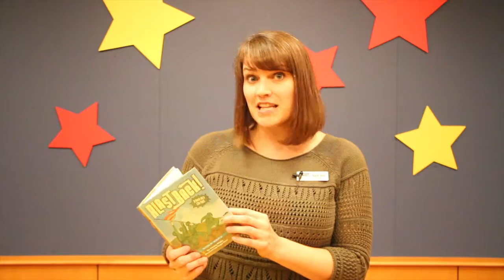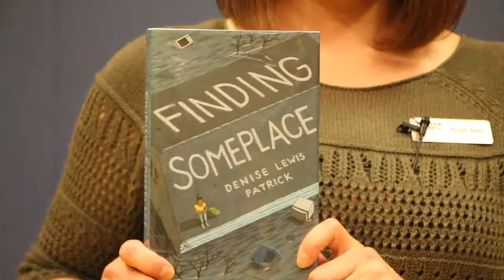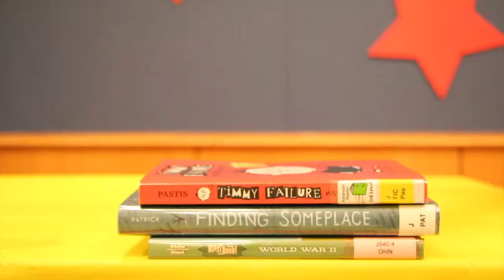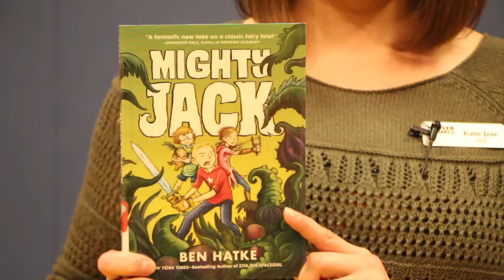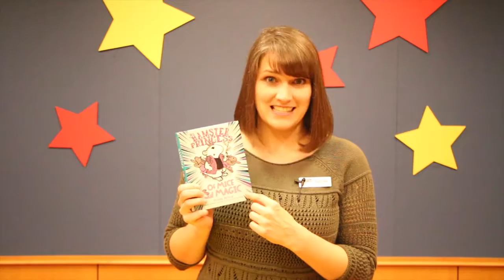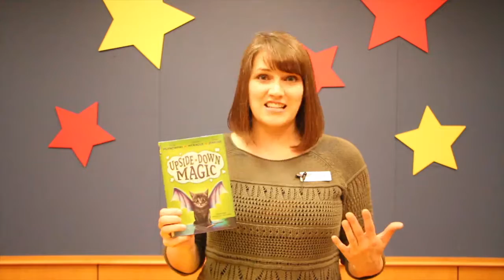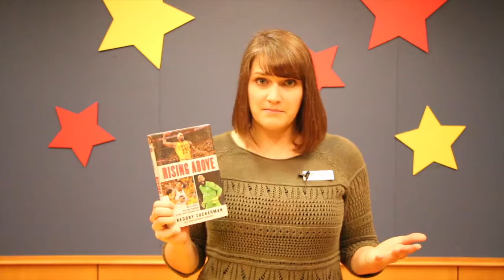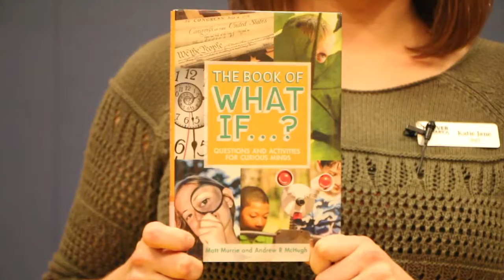Book Talks! - Deer Valley Elementary Grades 3&4 - Fall 2016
Miss Katie Jane shares some of her favorite reads for 3rd and 4th graders to promote books available at Deer Valley Elementary School's November Book Fair.